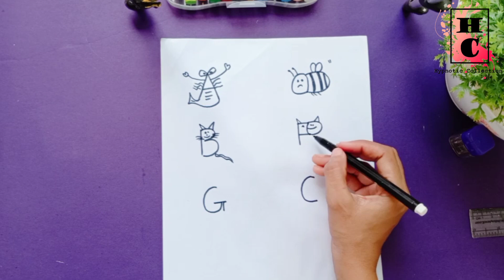Easy drawing for kids you'll want to try right away